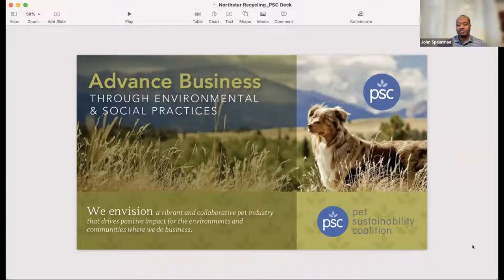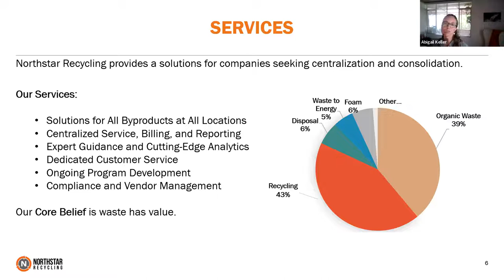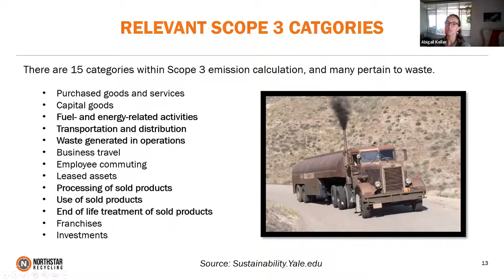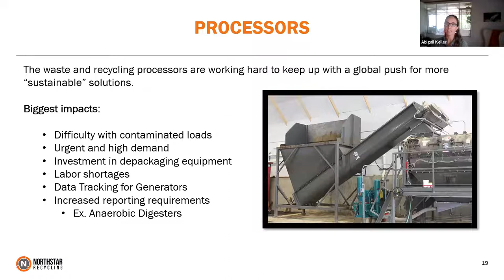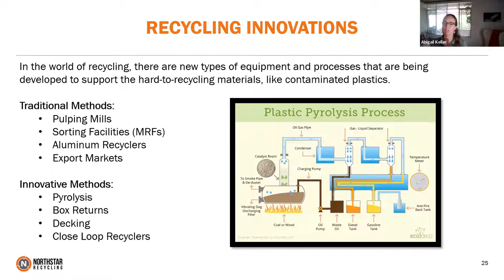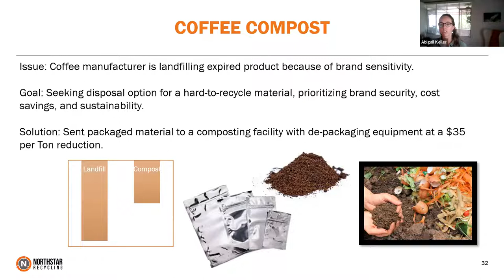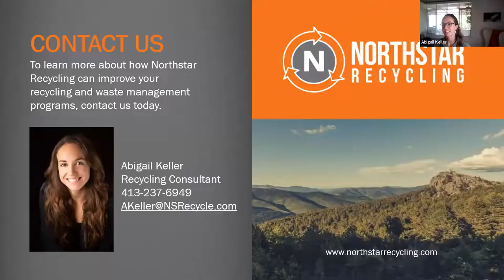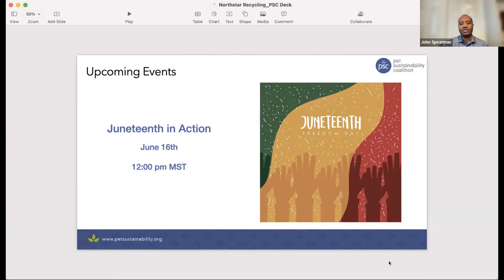What to do with All this Waste - May 2022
Every business generates waste. For some, it may be only waste paper or dirty water; for others, it may be hazardous or toxic wastes that require special handling and disposal. Whatever the type or volume of waste your company generates, it is all the same in one respect - it is costing you money! In fact, you're paying for it twice - once when you buy it and the second time when you throw it away. The bottom line is that preventing waste will save you money.

Waste prevention is a business strategy from which any company, regardless of size or type, can benefit. In addition to cost savings, it can also help you improve worker safety, reduce liability, and enhance your image in the community. Furthermore, if the waste you are eliminating or reducing is regulated under state or federal law - and your reductions are significant enough - you might be able to avoid costly permits and government approvals